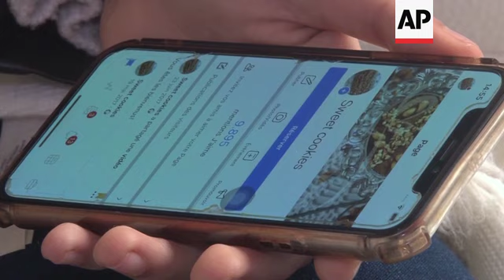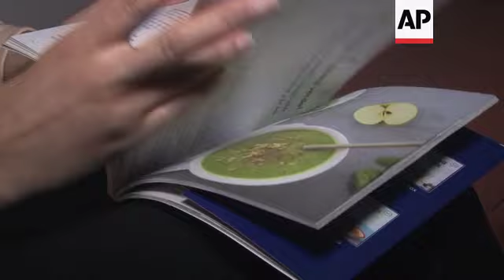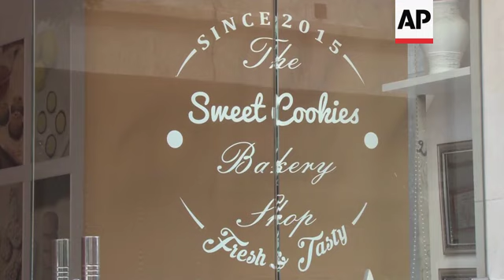Deaf-mute Moroccan baker satisfies sweet tooth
(25 Dec 2019) LEAD IN:
Running a pastry shop as a deaf and mute baker is no easy task.
But 27-year-old Hanane Harrata is keen on following her dreams.

STORY-LINE:
Hanane Harrata has always dreamt of becoming a baker.
Born deaf and mute, she did not let her disability get in the way.
She opened a pastry shop in Tangier in 2015 and has since been baking sweet delights.
These almond cookies are on the menu for today.
"I love pastry and I have always wanted to be a baker, since childhood. That's why I decided to work as a baker, because I love creativity, colors, and shapes. I also love creating new sweets," says Harrata.
But doing what she loves does not come easy.
Communicating with customers is one of Harrata's main challenges.
"I receive many customers here, but not all of them understand sign language and that annoys them," she explains.
Harrata does her job with a lot of love and pride and is adamant on overcoming the obstacles.
"I am trying to create ways to communicate with them (customers) for example, by writing," Harrata adds.
Her business has also managed to help other people with a similar disability.
Abdelali was struggling with work for a while before he met Harrata.
"In the past, I worked in many places, unfortunately, they did not understand me well, but when I started working with Hanane, we managed to understand each other," Abdelali says.
In addition to the shop, Harrata also receives demands by phone and through social media.
"The demands vary from person to person, I also prepare orders for events and ceremonies," Harrata says.
"For example, last week, I prepared sweets for a wedding in Germany, the bride and the groom are also deaf and mute," she adds.
Harrata's greatest supporter is her sister Sara.
"The sign language is a difficult language, but because of my relationship with my sister, I decided to learn this language to help her in her daily life and in her work as well," Sara says.
Sara is the only one who can communicate with Harrata, other family members cannot, not even her mother.
Harrata's journey has been difficult. Her integration, challenging.
"When I was young, I had many problems, especially at school from students and teachers, because I was deaf and mute.I suffered from bullying, this made me change schools and I moved to the Spanish school, where they helped me a lot," she says.
Initiatives in favor of the integration of people who are deaf and mute are quite rare in Morocco, she adds.
One in four families in the country are affected by the disability, according to the Moroccan Ministry of Solidarity, Women, Family and Social Development.
Harrata hopes people like her don't get discouraged by their disability and wants to encourage them to keep going.